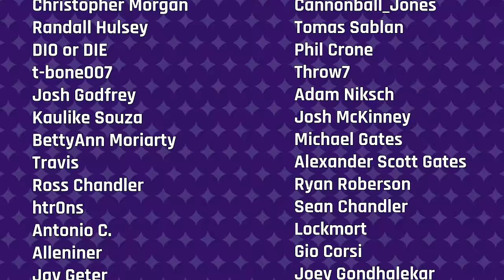Good Deeds, Eating Healthy, Expiration Dates, Constellation Reflections | Constellation, Episode 54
Greetings and salutations! Welcome back to Constellation, Last Stand Media's conversational podcast. This week, the Brothers Moriarty are joined by LSM executive producer Dustin Furman and coordinator Micah Moriarty. We have two food-related topics this week, and while they're not similar, we positioned them back-to-back. On the one hand, Dustin wants to talk about his move towards healthier eating, and how our respective daily diets add to or detract from our overall health. Then, Micah dishes about expiration dates, specifically with the things we eat. What is our confidence in these mysterious dates? Are we hardcore followers, or do we throw caution to the wind? Meanwhile, Dagan wants to opine about not only doing good deeds, but being on the receiving end as well, and how the reciprocity therein helps make the world go 'round. Finally, one listener compiled some interesting data about our humble podcast Constellation, and Colin goes through some of it, wondering how the show may morph and improve into the future.

Intro - 0:00
Constellation Reflections - 16:35
Good Deeds - 1:10:46
Eating Healthy - 1:52:36
Expiration Dates - 2:40:15